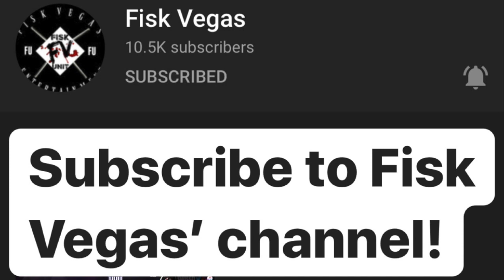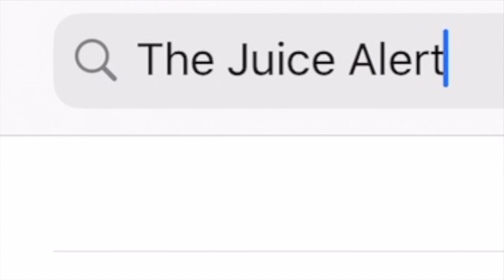Fisk Vegas Says The Giants Will Make The PLAYOFFS! Daniel Jones A Future MVP? New York Giants Talk!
Name is Ghiman McKinney, or you can just call me Juice!! The Juice Alert Sports Podcast is of course available on YouTube! But it is also available wherever you get your podcasts! Those platforms including Google Play, Apple Podcasts, & Spotify!

The Juice Alert Sports Podcast Twitter: @thejuicealert

My name is Ghiman Mckinney & I am an aspiring sports analyst who attends the University of Toledo. I am currently majoring in media communications as my goal is to one day become a sports analyst on a big-time network or maybe have my own network! I would be more than happy to work for a big time networks like ESPN, Fox Sports One, or whatever networks are interested & come calling my way! The bottom-line is that I’m looking to go into the sports television & radio world as a sports analyst & broadcaster! This podcast is my passion & my favorite thing in the entire world!

The Juice Alert sports podcast will bring you the juiciest and hottest topics in major sports! This podcast is mainly dedicated to covering the NFL, NBA, college football, college Basketball & the MLB. I also will do NFL film analysis videos where I will breakdown a quarterback’s film & tell you why they are having success or are struggling. I will also from time to time breakdown a certain team’s film as well. I occasionally will also drop a few vlogs or other fun videos that give you insight into who I am. This podcast also will have interviews of college & professional athletes as well from time to time! If I am at an NFL game, NBA game, or just a big-time sporting event in general I’ll be sure to vlog it! This is the best sports podcast you are going to find so make sure you share it with everyone & tune into EVERY episode so you don’t miss out!

Some other fun facts about me are that I’m a fan of The Green Bay Packers, Ohio State football, The Brooklyn Nets, Kevin Durant, UNC basketball, & Detroit Tigers. My 3 favorite NFL quarterbacks are Aaron Rodgers, Dwayne Haskins, & Deshaun Watson! Side note I also love Popeyes, Chipotle, Chick Fil A, Raising Canes, & Five Guys! My favorite artist is Big Sean & I currently reside in Ohio.

In todays short clip episode I am joined by fellow YouTuber & New York Giants fan FISK VEGAS! Fisk Vegas believes The New York Giants will win 10 games & make the playoffs in 2020! Fisk Vegas also believes Daniel Jones will one day become an elite quarterback! Fisk Vegas thinks Daniel Jones will win an NFL MVP & become even better than Eli Manning. At least in the regular season. Me & Fisk Vegas also discuss what Joe Judge will bring to the table as the head coach of the New York Giants. We discuss the New York Giants 2020 schedule as well & discuss how the New York Giants offseason has gone so far up to this point.

Fisk Vegas
Fisk Vegas New York Giants
Fisk Vegas Super Bowl
Fisk Vegas NFL
Fisk Vegas Daniel Jones
Fisk Vegas Eli Manning
Can the New York Giants make the playoffs
Will the New York Giants make the playoffs
The New York Giants will make the playoffs
New York Giants playoffs
Strong Opinion Sports Daniel Jones
Strong Opinion Sports Giants
Strong Opinion Sports NFL
How many games will the New York Giants win
New York Giants Record Prediction
New York Giants 2020 Schedule
New York Giants Team Preview
New York Giants 2020 Record Prediction
New York Giants Talk
New York Giants Podcast
Daniel Jones breakout season
Daniel Jones MVP
Daniel Jones elite quarterback
Daniel Jones top 5 quarterback
Daniel Jones will become an elite quarterback
Daniel Jones overrated
Joe Judge New York Giants
What will Joe Judge bring to the New York Giants
New York Giants 2020 NFL Draft
New York Giants 2020 NFL Draft Recap
New York Giants Draft Recap
New York Giants 2020 Offseason
How many games will the New York Giants win this year